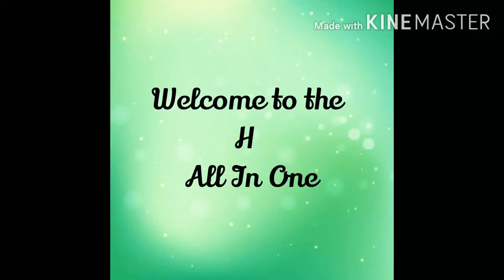Who is Binod/ विनोद कौन है/viral binod on internet /secret of binod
Kuan h binod
Kyu h binod
Viral binod.
Binod
Binod
Binod
Binod
Omg... Binod
🙏Binod
🙉Binod
😇Binod
Man binod